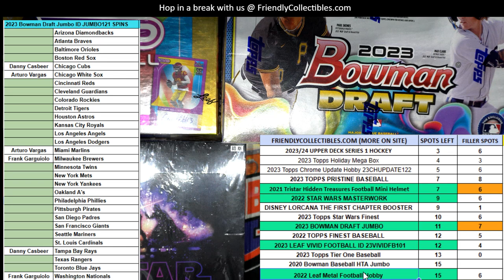Filler F for LORCANABOOST902